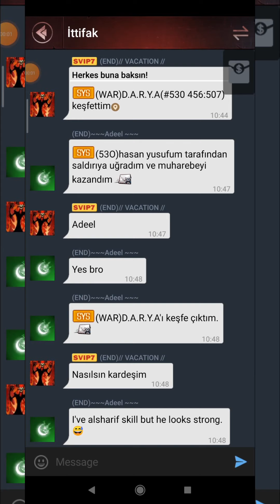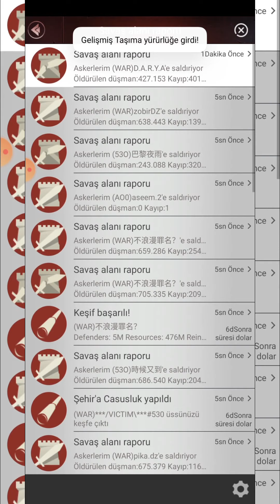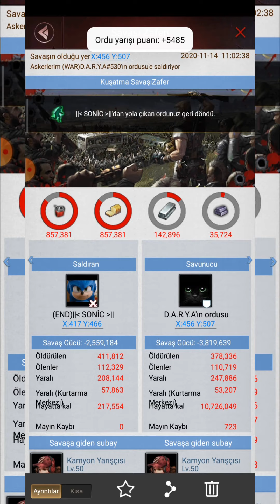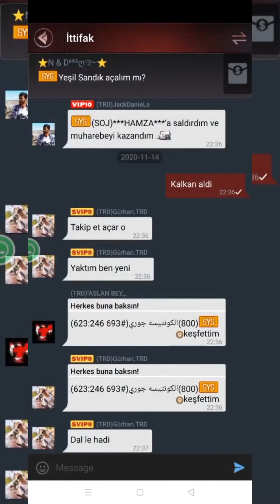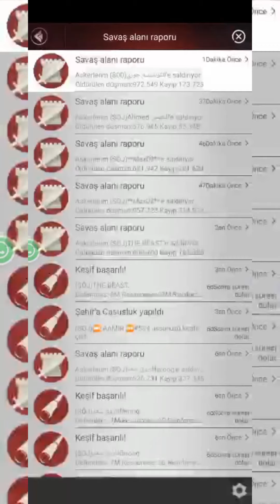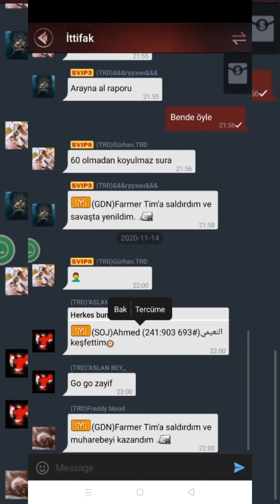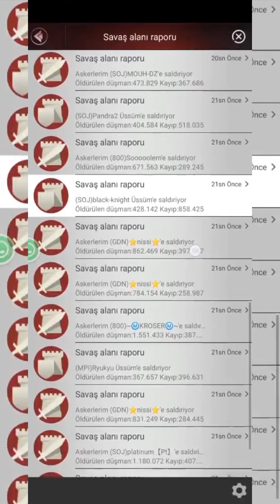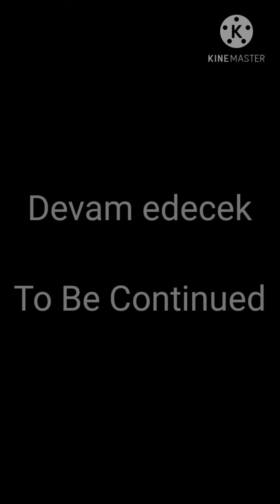Last Empire War Z Sonic CSB 19. Bölüm 636 & 530 { 1080 p }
İyi Seyirler.

Sonic Ailesinin Sembolü: